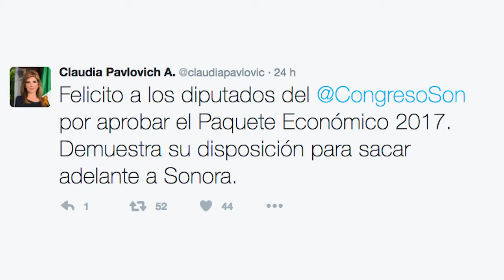Cortes Informativos - 15 de diciembre 2016 (Segundo)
Te presentamos el Segundo Corte Informativo de Radio Sonora.